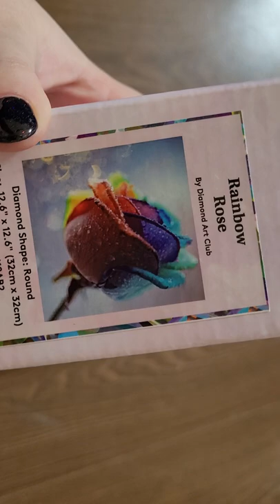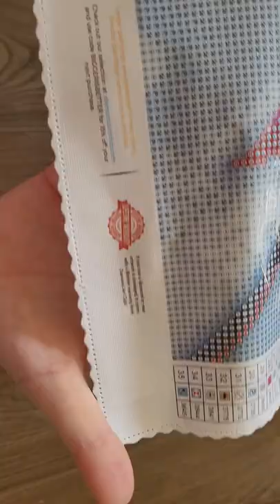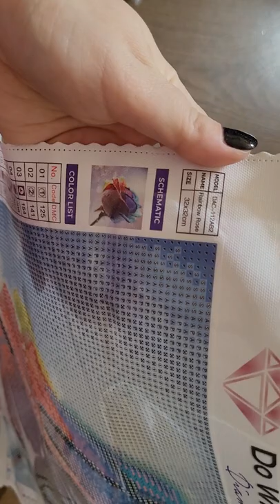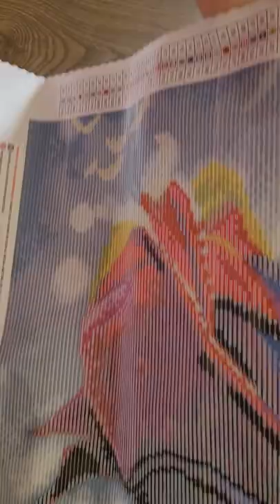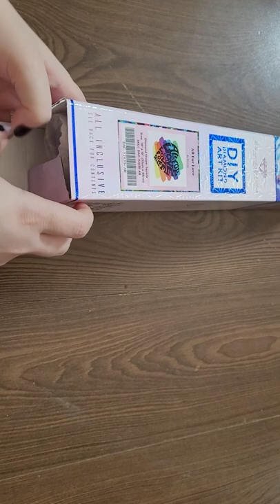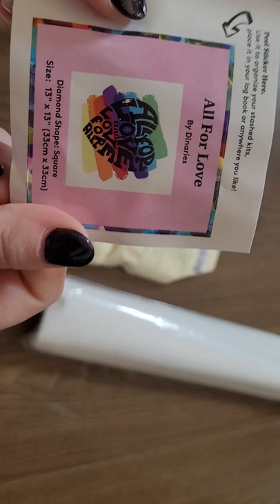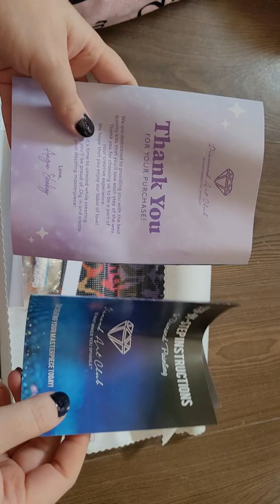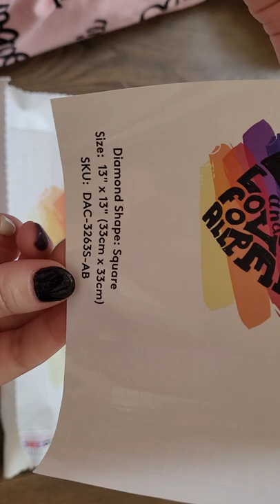Unboxing Diamond Art Club "Rainbow rose" oraz "All for love"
Hejka dzisiaj zrobimy sobie unboxing dwóch tęczowych projektów od Diamond Art Club.